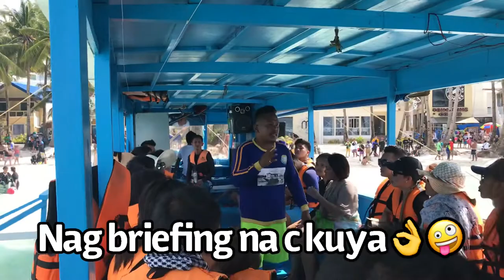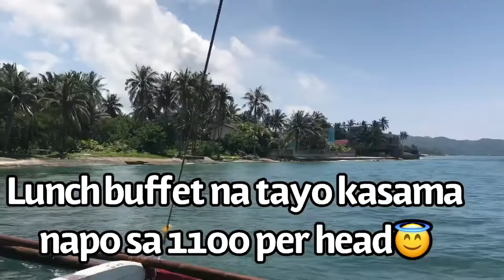Boracay Island hopping /helmet diving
Watch my video if you want to island hop in bora👣🌴😍😎
1100pesos per head with lunch- banana boat,snorkeling and helmet diving 😇